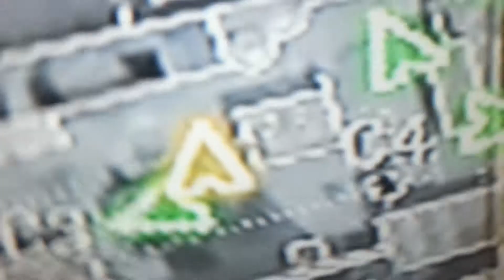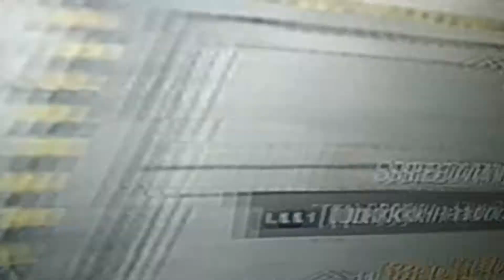Dans klip (black ops)